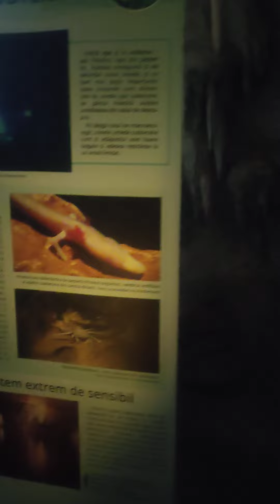Peștera din Muzeul Grigore Antipa